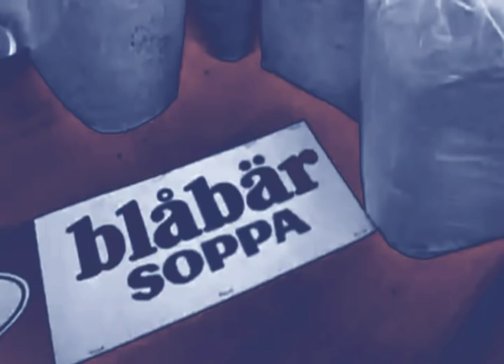Vasaloppet 2015 Sweden's biggest ski race. Music by Erik Frank - Novelty memories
Vasaloppet 2015. Sweden's largest annual ski race.
Vasaloppet is Sweden Television's most watched sports program. On Sunday, March 8 broadcast live Vasaloppet by SVT for the 38th time. Even a dozen other TV companies will broadcast the race. In addition, Vasaloppet seen free worldwide Swix Ski Classics and YouTube.                                                              Vasaloppet  2015. Sveriges största, årliga skidtävling.
Vasaloppet är Sveriges Televisions mest sedda sportprogram. På söndag 8 mars direktsänds Vasaloppet av SVT för 38:e gången. Även ett tiotal andra TV-bolag direktsänder loppet. Dessutom kan Vasaloppet ses fritt över hela världen på Swix Ski Classics och YouTube.